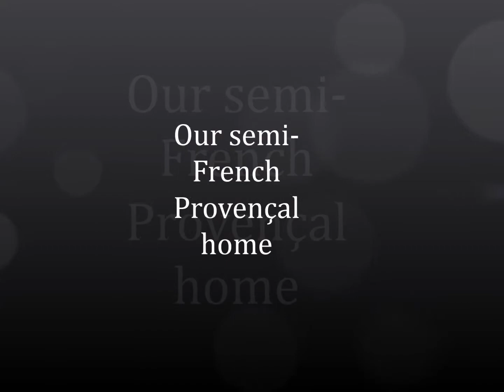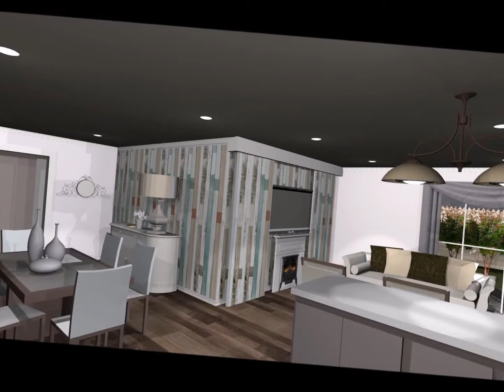Semi-French Provencal Home (Music by Michael Bublé - Home)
Semi-French Provençal Inspired Open Plan Living Room Idea